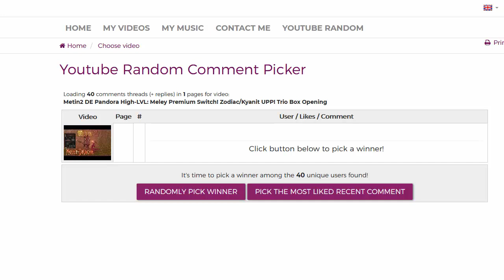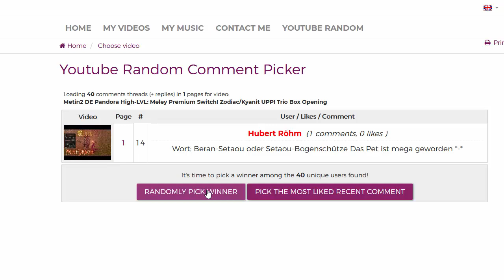Metin2 DE Pandora Die Legende des Trikaros[081]: It's Aura G! Schwarzstahl Switch :D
🎮Game: Metin2
🎮Server: RUBY(Chimera)
🎮Gilde: Rubybrueder